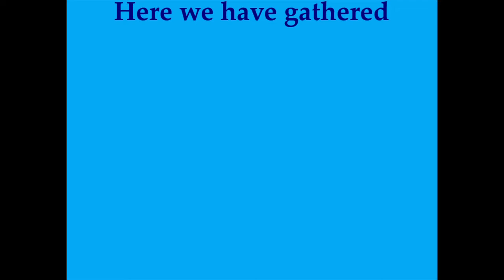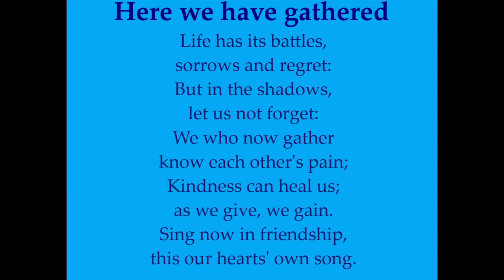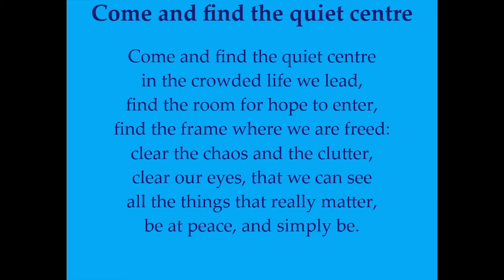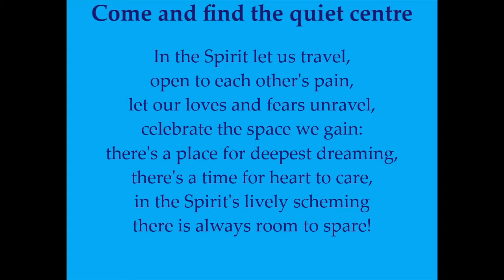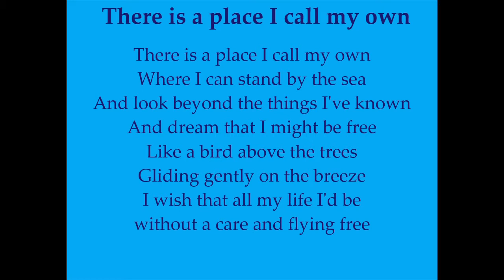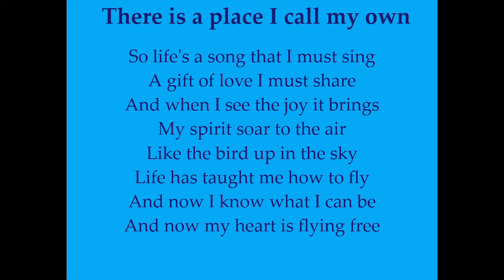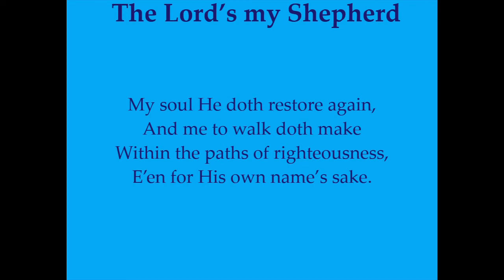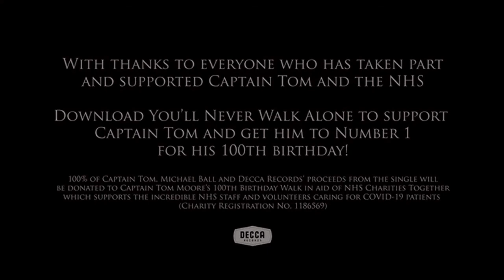Cairo Street Service Jim Wilson 7th February 2021